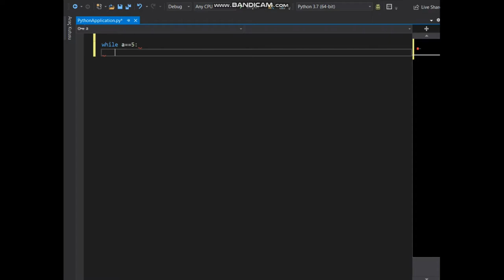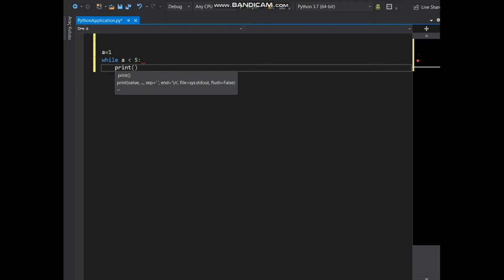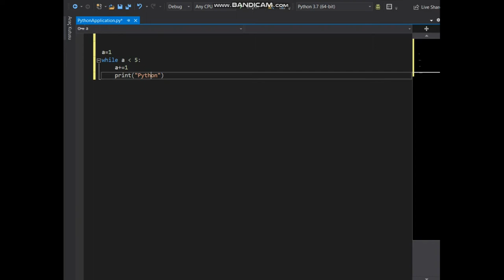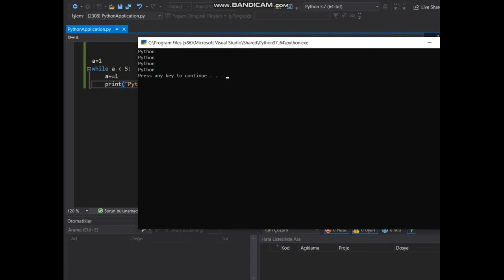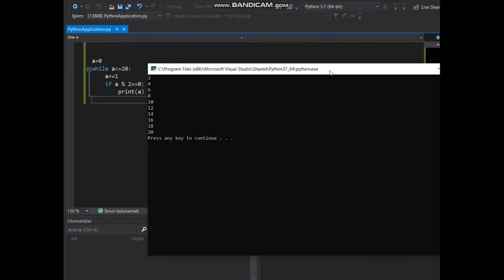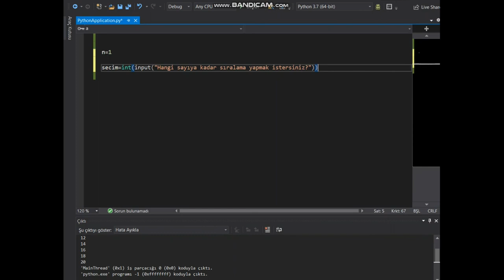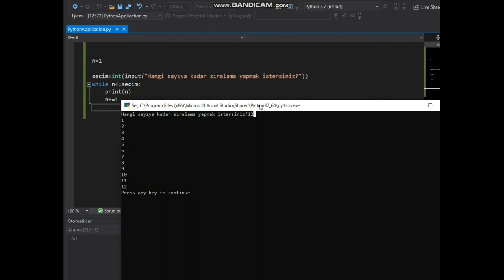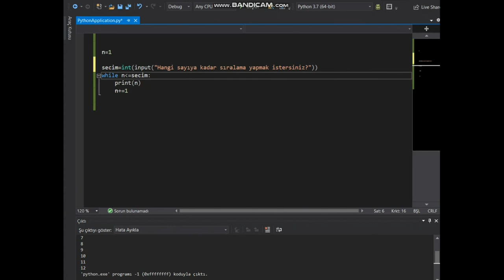Python Programlamaya Giriş - While Döngüsü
Bu videoda Python Programlamaya Giriş kapsamında Python'da "while" döngüsü anlatılmıştır. İyi seyirler.
Hazırlayan: Seda YORULMAZ